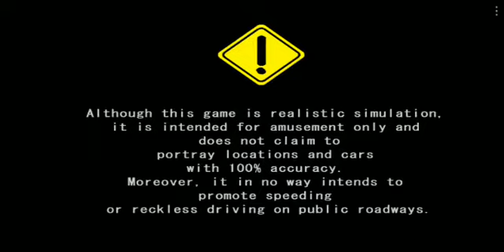Tokyo Highway Challenge 2 Sega Dreamcast Emulator Fujitsu Arrows U Smartphone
Fujitsu Arrows U smartphone Tokyo Highway Challenge high speed racing game in Tokyo.and choose a path race through in high speeds.